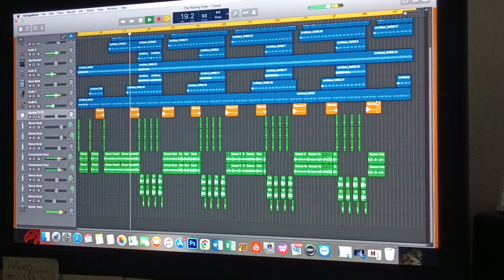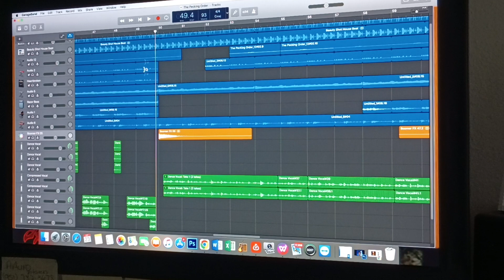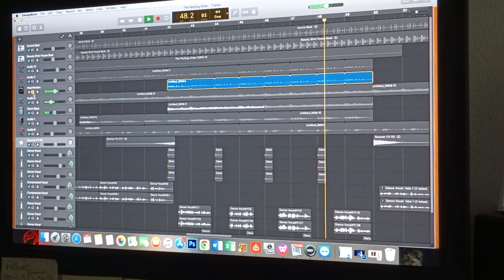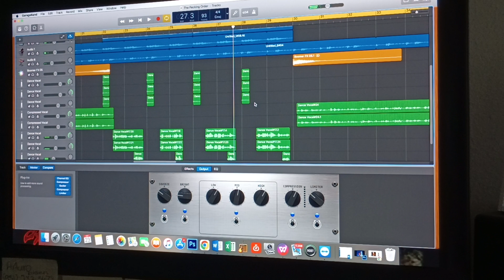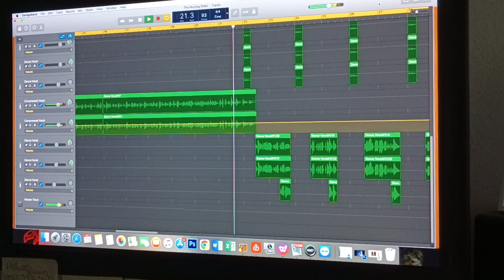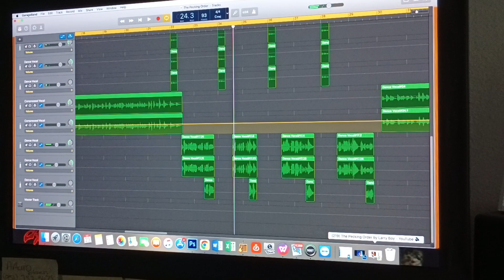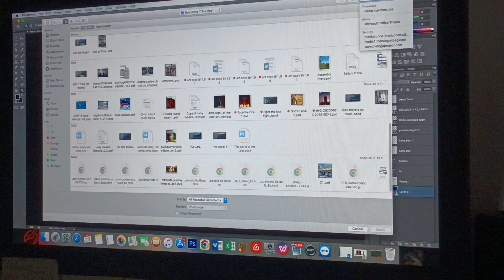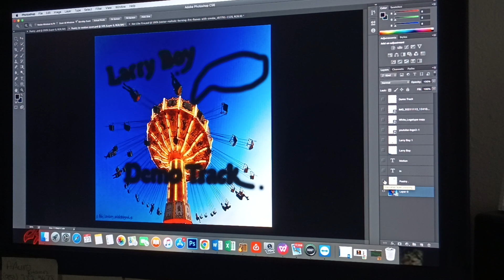Reborn Music by Larry Boy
My Recording Studio 2023